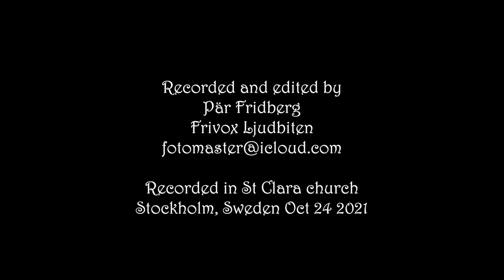Christian Svarfvar – Otto Olsson: Romance for violin and organ Op. 24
Otto Emanuel Olsson, b.19 December 1879 in Stockholm
Romance for violin and organ
Recorded in St. Clara kyrka in Stockholm, Sweden
By Pär Fridberg

Christian Svarfvar: Violin
Michael Waldenby: Organ
Curt Carlsson: Assistant
Video Director: Pär Fridberg